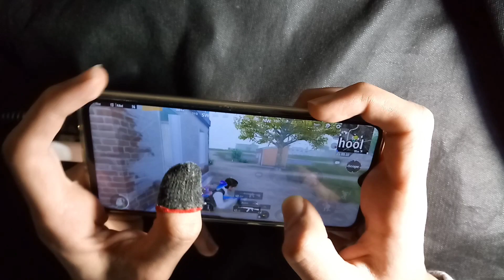KING OF 4 FINGERS HANDCAM | Solo Vs SQUAD🔥| Redmi Note 8 Pro Pubg Test | Pubg Mobile İndia |##12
4 finger full gyro pubg mobile gameplay
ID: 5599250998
Devıce:Redmi Note 8 Pro

Edit: YouCut-Video EDİTOR
Headphone: Logitech g432